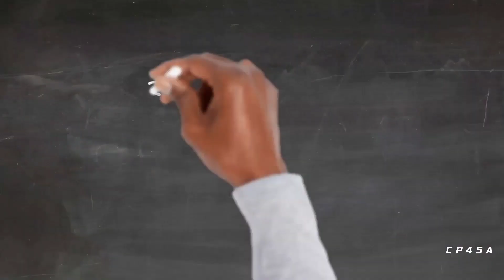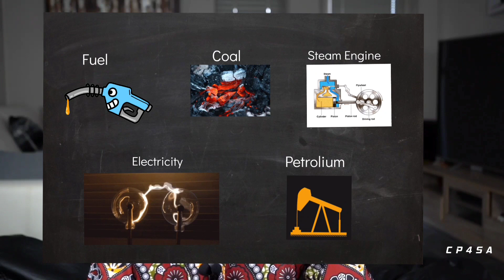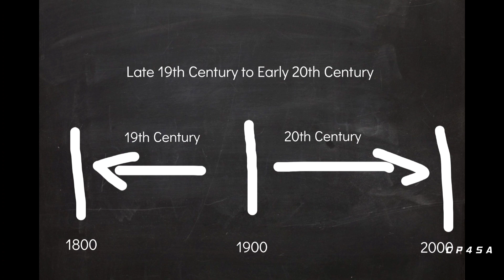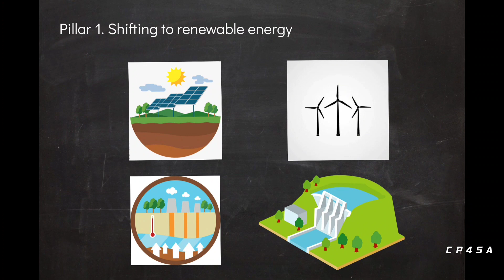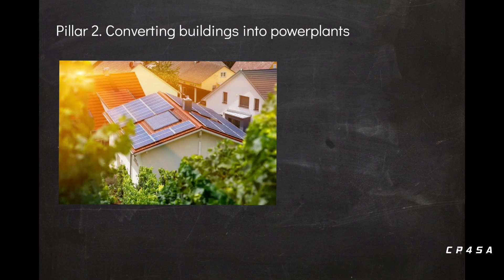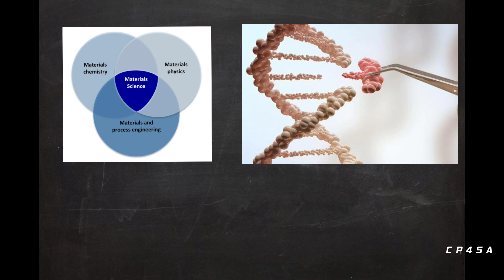Career Podcast 4SA Episode 5 - Industrial Revolutions (1-4) | Careers Effects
We often talk about the fourth industrial revolution, but do we know how the first three changed things.

Discussing the impacts this has on careers.